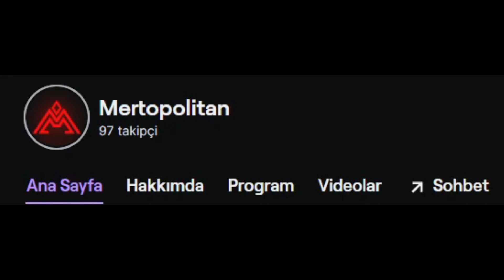STRANGER ROLEPLAY | UZUN SÜRELİ SUNUCULARDAN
📌Video da bahsi geçen kurum ve kuruluşlar tamamı ile  hayal ürünüdür gerçek ile iliştirilemez.

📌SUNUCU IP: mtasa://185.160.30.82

1-Roleplay adı altında oynanışlar
2-MTA platformunda arayışta isen bulabileceğin yeni sunucular ve sistemler
3-Elimden geldiği kadarı ile haftada bir farklı oyun
4-Düzenli olmamak ile beraber aboneler ile canlı yayın 5v5 lol, valorant